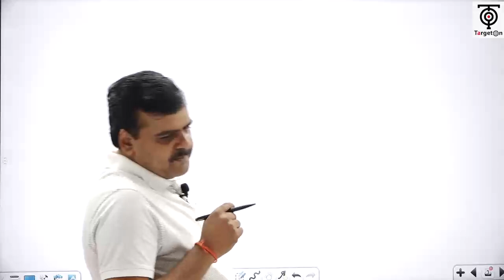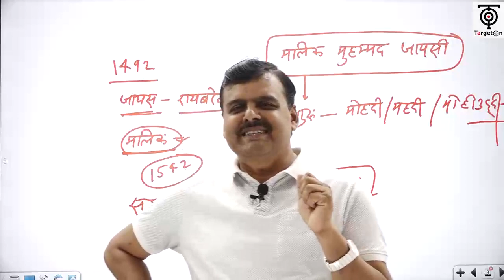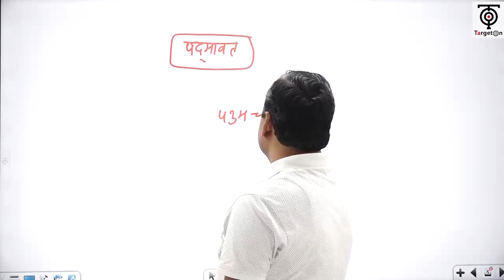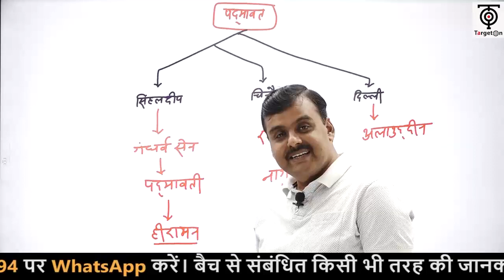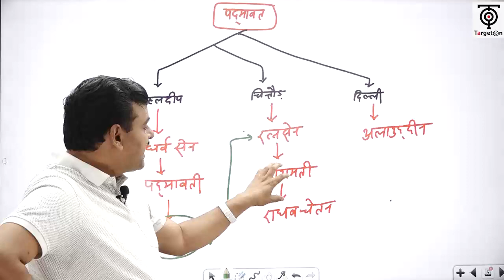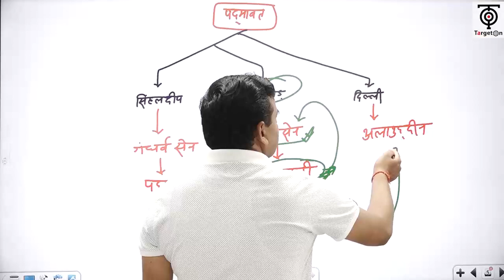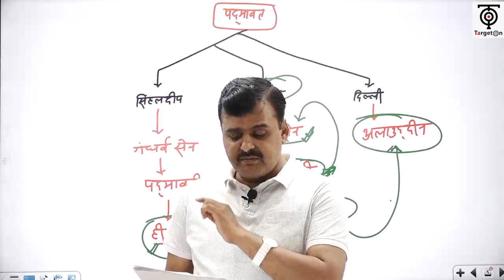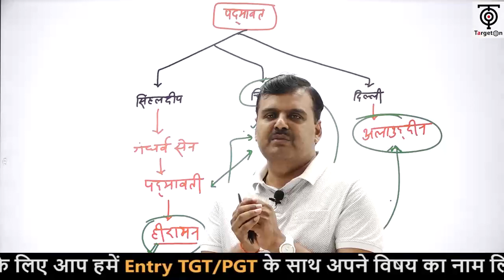UP TGT/ PGT- 2022 ll हिंदी ll पद्मावत : जायसी || पं० अमरेश भट्ट